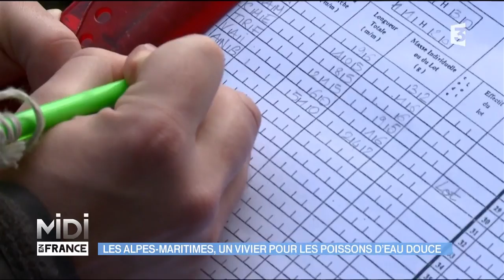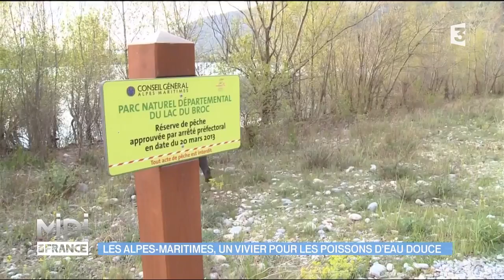Les Alpes-Maritimes, un vivier pour les poissons d'eau douce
Aujourd’hui, les membres de la Fédération de pêche des Alpes-Maritimes s’adonnent à une pêche pas comme les autres… Ils procèdent à des prélèvements. Cette canne blanche est en fait une canne à pêche électrique. Mais attention, ce matériel est réservé aux professionnels ! Cette équipe l’utilise fréquemment dans la Cagne, ce petit fleuve côtier. L’outil présente un gros avantage : il ne tue pas les poissons, il les étourdit juste.

Infos pratiques :

Aujourd’hui, Hélène vous a présenté Jean- Marie Massué :
Scandia aquarium